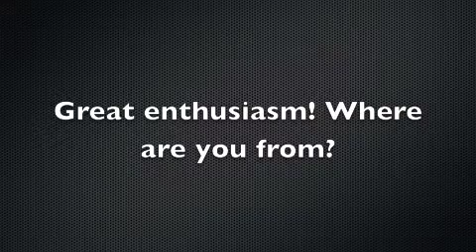Fordham Women's Basketball - Office Fun- Bloopers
Fordham Women's Basketball - Having some fun with our players in the office!